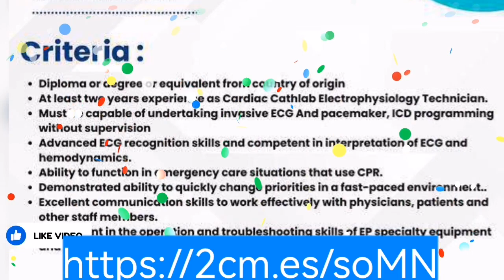😘🇦🇪🇦🇪✈️Direct recruitment free daily walk in *15 Aug 2023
Hey!
Join me on 5paisa to invest in stocks and mutual funds. Open a FREE demat plus trading account and get ₹2000 worth vouchers from top brands.

Latestjobupdate for Gulf and Europe
Latestjob update for Gulf and Europe
Latest job update for Gulf and Europe
latest jobs
free jobs
recruitment free
job in dubai 2021
job in dubai for fresher.